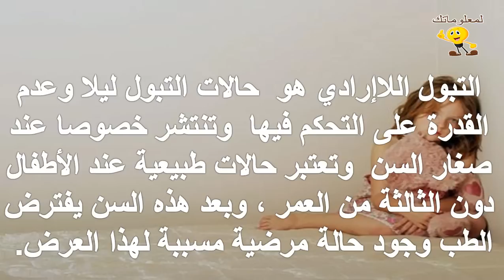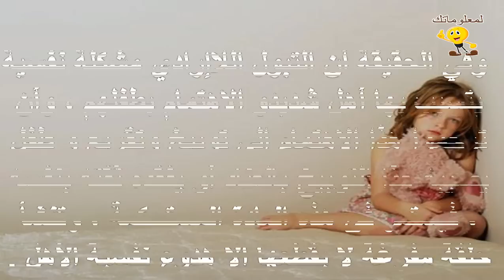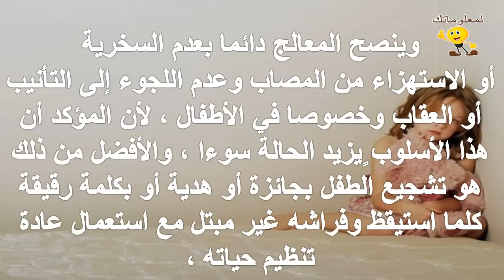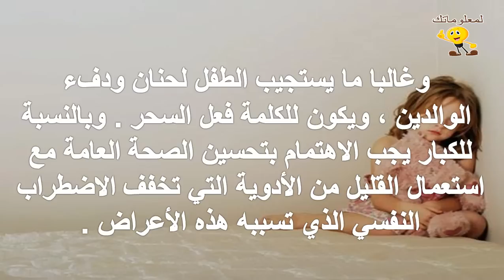ماهو علاج التبول اللاإرادي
للمزيد من الفيديوهات يرجى دعمكم للقناة بالاشتراك واللايك والكومنت وشكرا علي مشاهدتكم :
تابعنا علي فيس بوك :